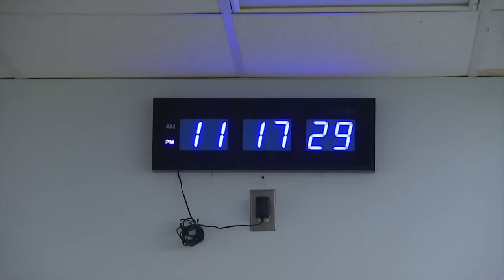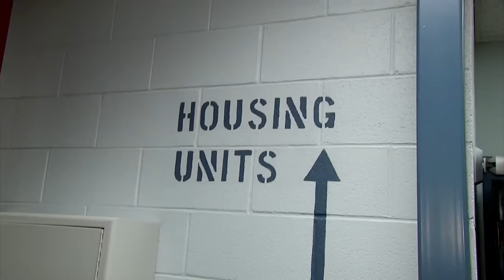🤡 Clown Costume Consequences: A Halloween Arrest In Texas | JAIL TV Show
While fully in the Halloween spirit and dressed as a clown, a suspect is brought in on existing warrants. During the encounter, officers take the opportunity to offer a cautionary warning about dressing up as a clown in Texas.

JAIL gives viewers a front-row seat as recently arrested suspects face entry into the criminal justice system.